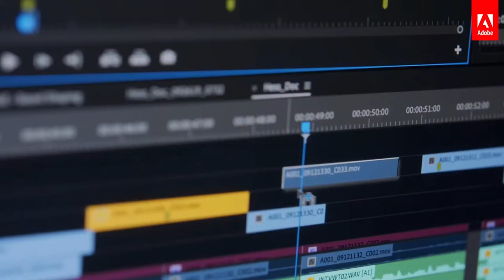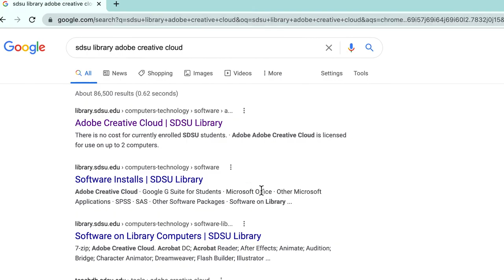SDSU Adobe Aztech Alliance Student Spotlight